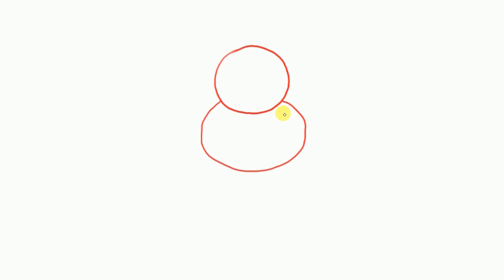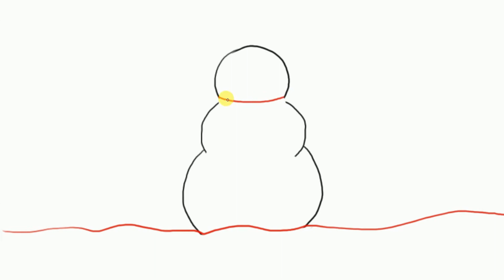VERY EASY SNOWMAN DRAWING | Snowman drawing step by step | How to draw a snowman christmas drawing